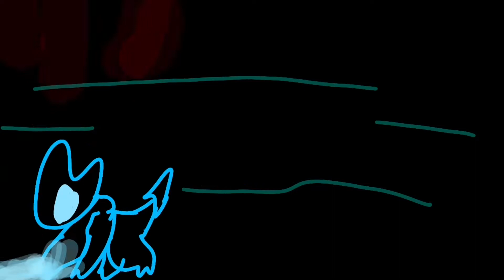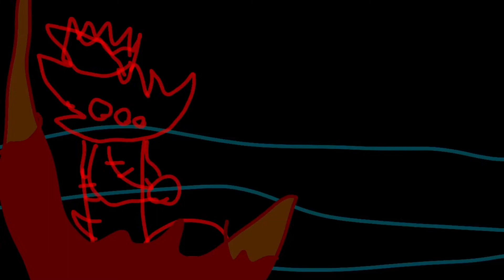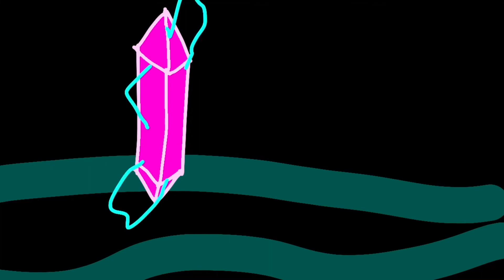Hero Squad 9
Just as the scourge seem to be threatening enough they find a new power against Four and Three.